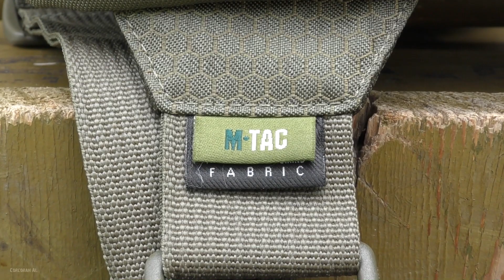EDC сумка М-ТАС SLING PISTOL BAG ELITE HEX